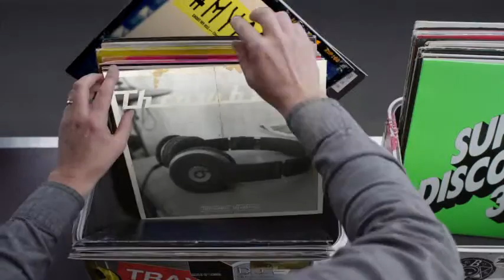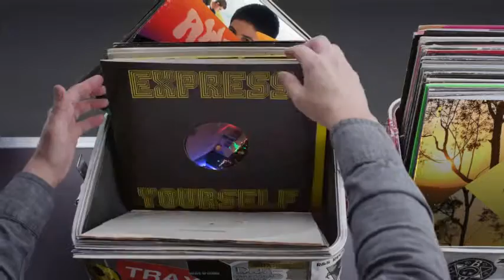Hashtag My Ass - Omribarzeev Record Box